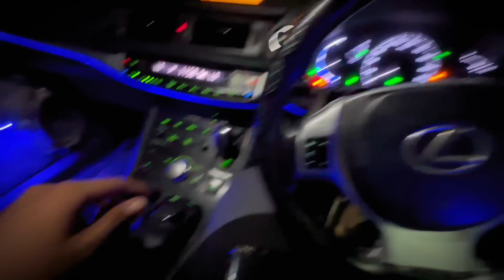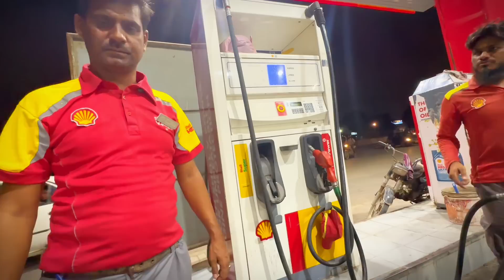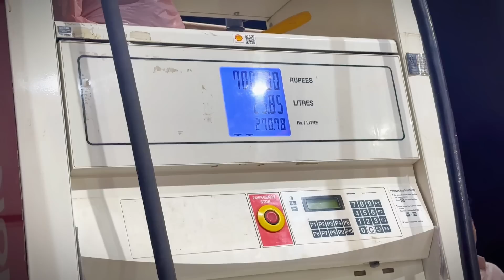LEXUS CT-200H MODIFY KARNA KA MISSION START EP#1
REHAN.TANVEER